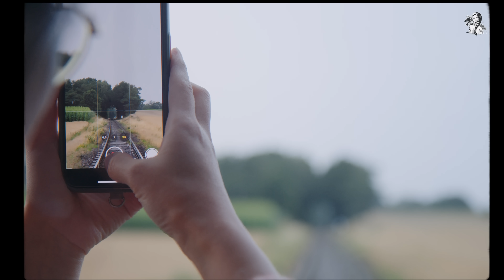#115 Rainy summer days at Home | Veggies & Roses, Brioche blueberries, Katsu curry | Slow life Vlog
In the heart of Northern Germany's summer, when the sun blazes high and the world basks in warmth, a transformation quietly takes place.
Dark clouds begin to gather, and a cool breeze carries the promise of rain.